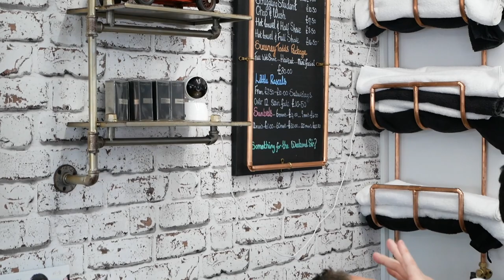The Wollaton Barber Shop - Nottingham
The Wollaton Barber Shop - Promotional Video

'Visit us for city styles at small town prices in our modern gents salon. We also offer tanning facilities to complement your new haircut. Certainly not your typical barber shop!
Our fully trained stylists provide a friendly, professional service, using top of the range styling products.'

Promotional Video created by Hindley Productions.